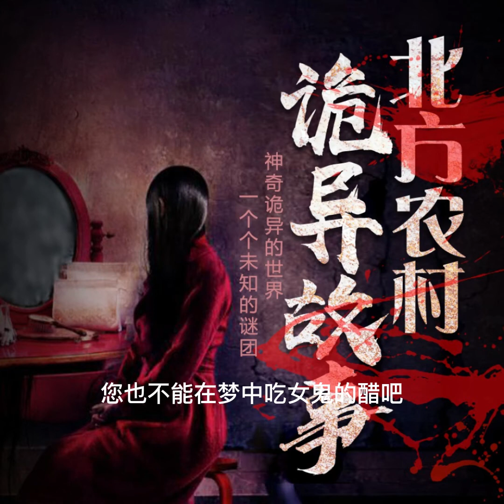北方農村詭異故事283